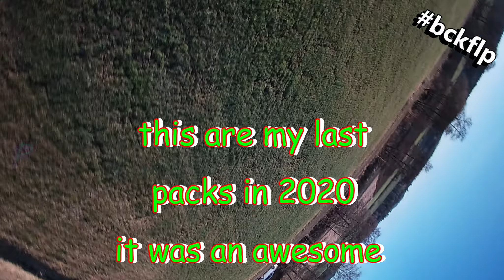Good Bye 2020 / Hello 2021 -Team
My last Packs this Year i made a kittle Roadtrip with a fewStops .
I hpoe you enjoy the Video.

Team

Setup: Frame Armattam Marmotte Clone

Runcam Rotor Riot